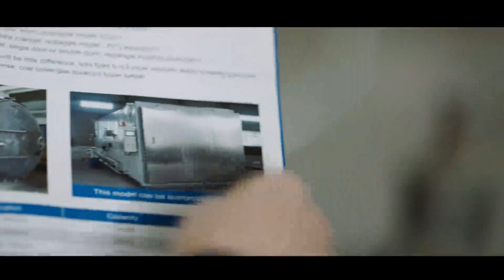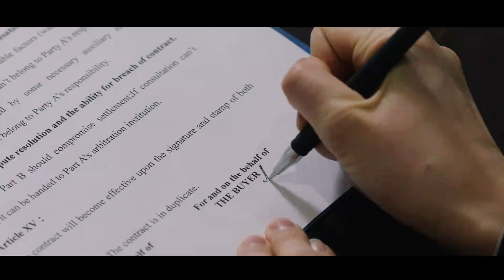Zhengzhou Satrise Industry Co.,Ltd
Who is Satrise Company ? What mainly do for satrise company ? You will find all answers from the video. In mushroom industry development, hope we can become your best friend and let us forward together !